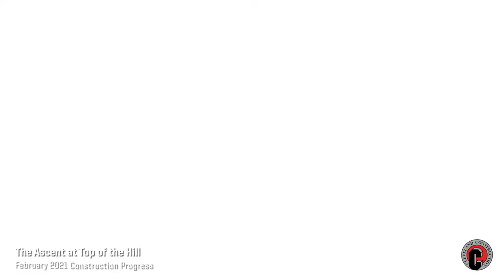Ascent at Top of the Hill Cleveland Heights - February 2021 Construction Update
Ascent at Top of the Hill construction update by Cleveland Construction, Inc.